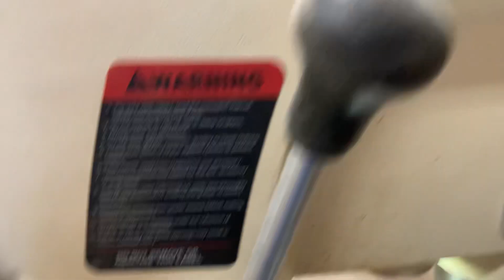November 19, 2023